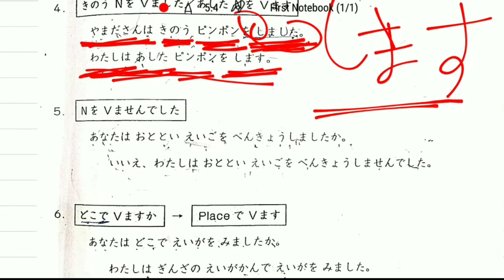CHAPTER-03|Part-1|JP-1|CERTIFICATE COURSE| DELHI UNIVERSITY JAPANESE LANGUAGE COURSE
i have more pdf of n5 study material so if you wanna get so send me your email adress in comment
and jion us on facebook page there we have started daily vocabulary and phrases series
and connecting us by social media for more information about japanese language
here i will teach you every part of japanese
kanji
vocabulary
grammer
listening
workbook